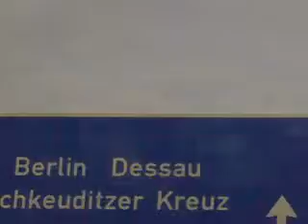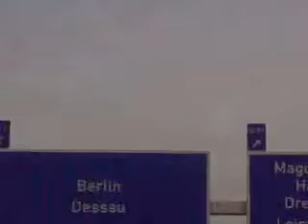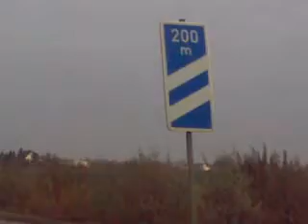Na Rodovia a caminho de Berlin ,08 -11-2008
Mais um trecho da nossa viagem(Eu e o Michael) de carro pela Europa,Agora estamos na Rodovia a caminho de Berlin. show!!